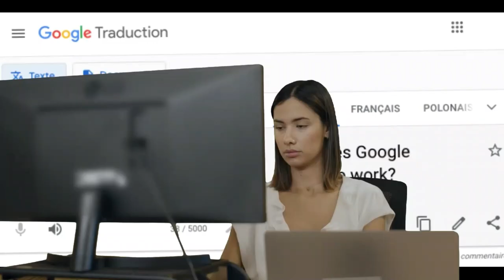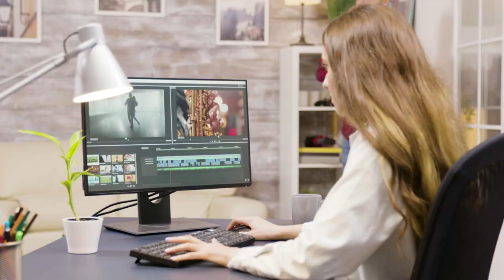BCVISION : Le Tuto Officiel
Le BCVision revient le Mardi 18 avril ! Voici le tuto